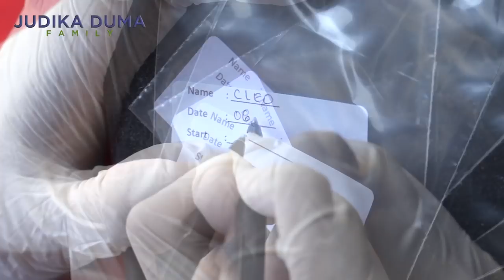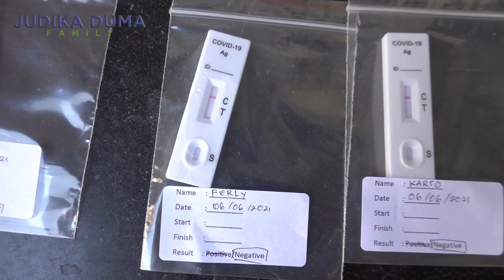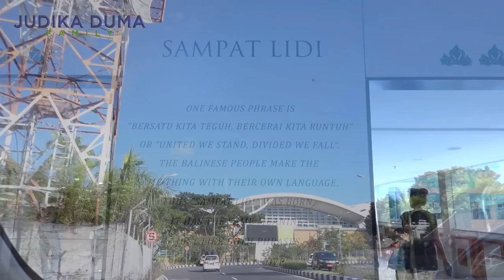2 BULAN DIBALI, JUDIKA KANGEN INI...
2 bulan judika duma family di bali (April-Juni 2021) waktunya pulang, judika kangen motor dan rumah...